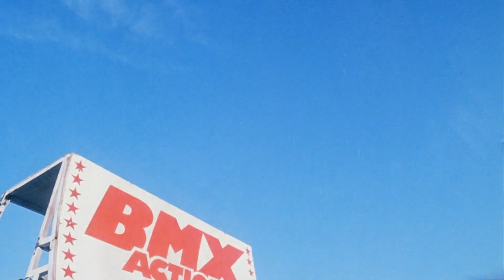Synth Street - Venice Beach | Hot Moves 1984 edit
Hot Moves synced at Venice Beach L.A. 1984.
The dynamic duo strikes again.
Found footage from Hot Moves 1984
This video edit is different from the original version of this track.
* Synth Street links:
(link to Synth Street's YouTube)

*Thanks to Neros77 for provided feedback 💜